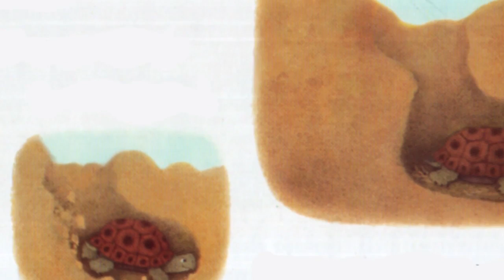dongeng sebelum tidur | Berceritalah Padaku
dongeng sebelum tidur | Berceritalah Padaku ini bercerita tentang james yang meminta ibunya bercerita sebelum dia tidur.